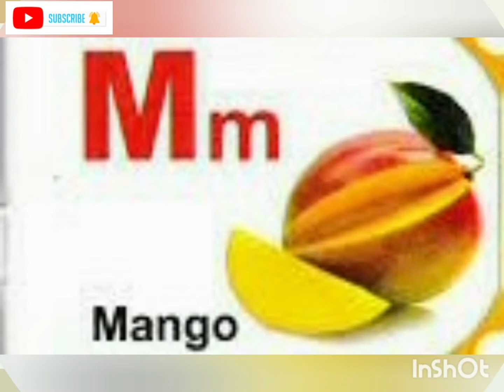AtoZAlphabetswithPhonicSounds#|Phonic Sounds in Hindi | Phonics For Kids|Alphabet SoundsAtoZ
🌸The Phonics course is specially designed for kids to help them easily.

🤷‍♂️Phonics are very important for kids so that kids can start reading 📚 english words.Once they learn sound of each letter it will be easy for them to blend two letter sound ,3 letter sound and pronounce small words.